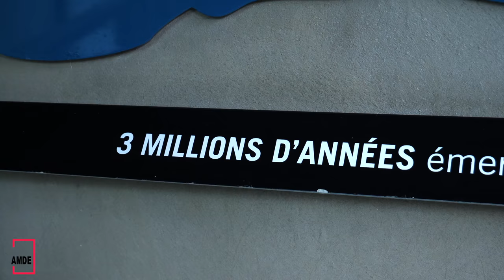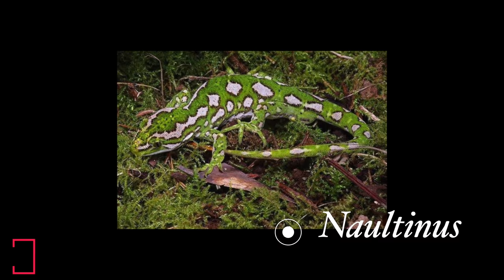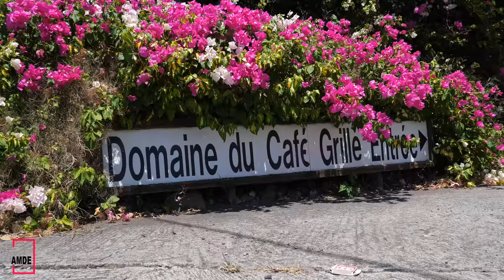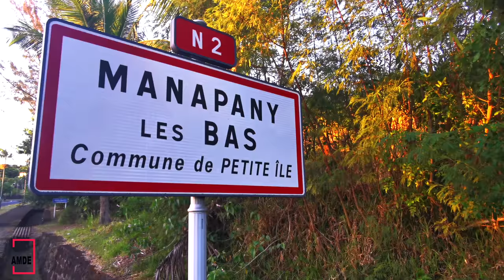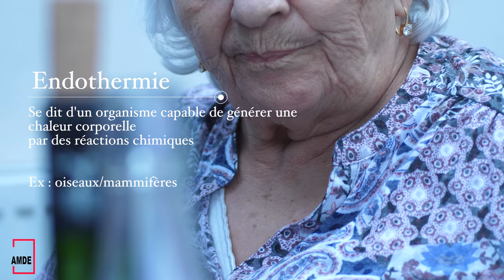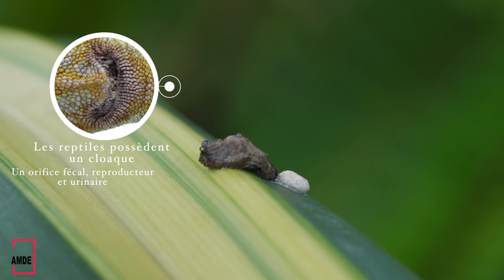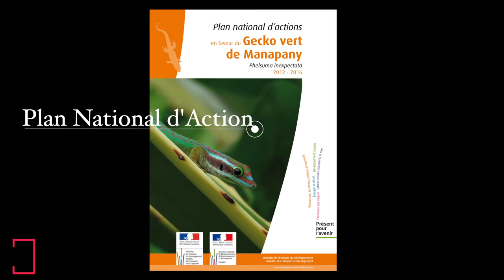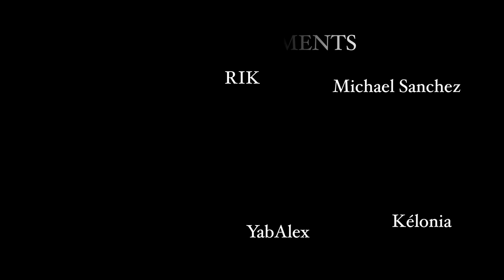PHELSUMA : TOUT SAVOIR - (Documentaire Animalier)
EPISODE 4 - SPECIAL RÉUNION

Probablement un de mes tournages préféré car il m'aura fallut pas moins de 2 semaines avec toute une colonie de cette espèce pour pouvoir vous pondre cette vidéo ! Le Phelsuma inexpectata est l'un des lézard les plus en danger de la planète avec une aire de répartition de 11km seulement, apprenez à comprendre comment ils fonctionnent, du levé au couché du soleil. Alors accrochez vous car c'est 25min de flow d'informations !

Pour me suivre en coulisse c'est sur instagram : animaux_mode_d_emploi

Espèces concernées : Phelsuma inexpectata

Pour m'aider à financer mes expedition pour plus de vidéo c'est par

J'oeuvre pour la cause animale en vidéo, qui l'aime me suive, et me partage. Plus vous serez nombreuses et nombreux, et plus je pourrai vous réaliser des vidéos toujours plus incroyables !

Paix et Prospérité